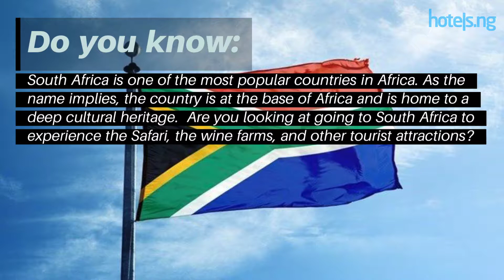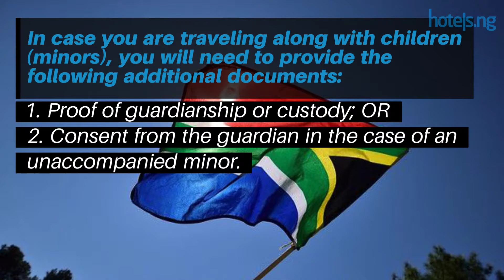General requirements to entering South Africa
A guide on the steps to take and the documents needed to enter South Africa